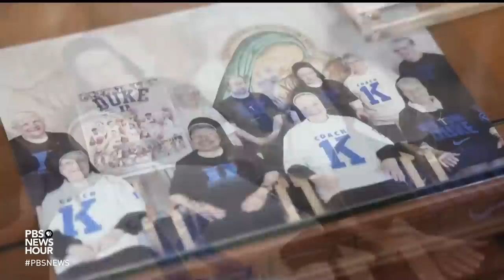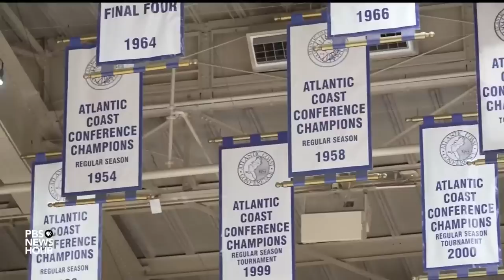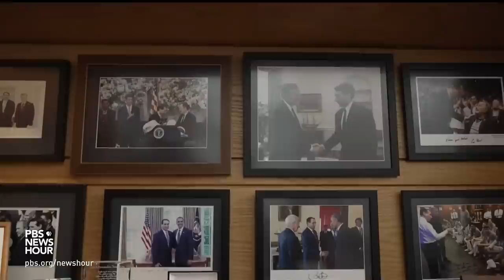Retired Duke basketball coach Mike Krzyzewski reflects on his long, illustrious career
Recently retired Mike Kzyrzewski, known to many fans as Coach K, is one of basketball's most successful coaches during his nearly 50-year career. Judy Woodruff spoke with Kzyrzewski about the state of the NCAA and his illustrious career.